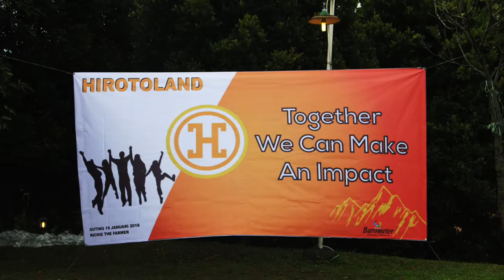Barometer Adventure - Movie Trailer Outing Company HIROTOLAND Property Bogor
Kegiatan outing perusahaan Hirotoland Property Bogor. "Together we Can Make an Impact" merupakana tema dalam kegiatan outing yang diikuti pula oleh Hirotoland cabang Cianjur dan Sukabumi. Diselenggarakan pada 19 Januari 2018 di Richie The Farmer Sentul, Bogor.

Organised by Barometer Adventure Indonesia